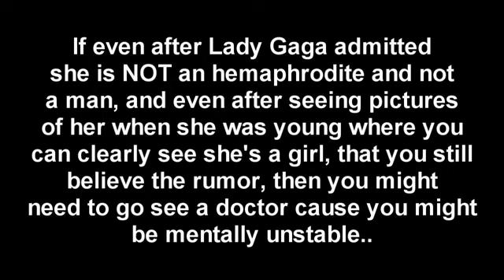Lady Gaga admits she is NOT an hemaphrodite and not a man either!!.flv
OK YH IF U THINK LADY GAGA IS A MAN AFTER THIS THEN U REALLY DO NEED HELP COZ SHE EVEN ADMITS SHES NOT A MAN